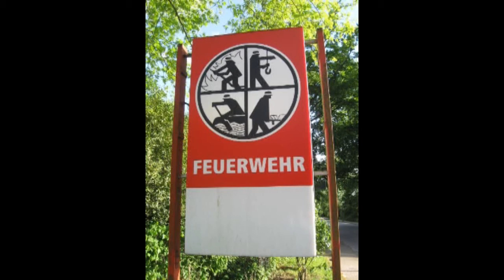Festumzug 650 Jahre Teil 5 Ehrengäste in der Kutsche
Prisdorfs Geschichte